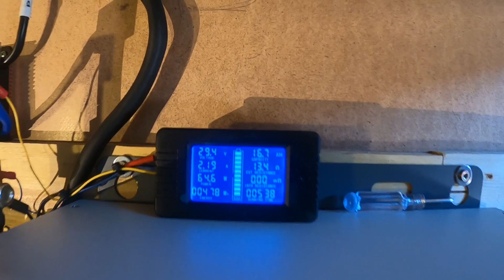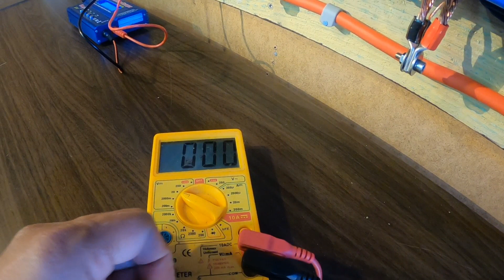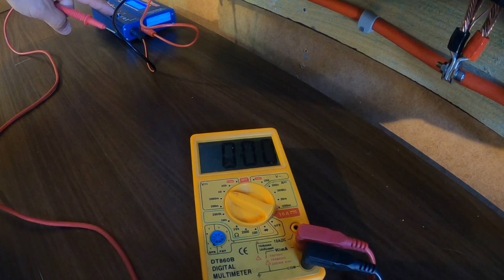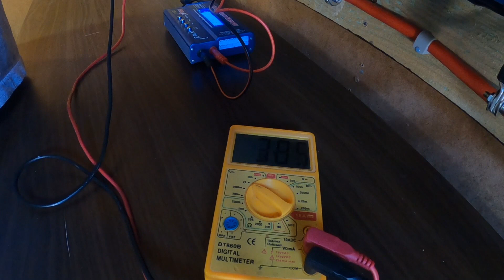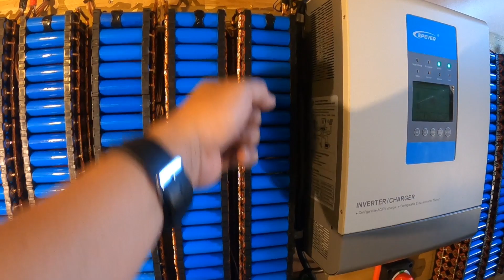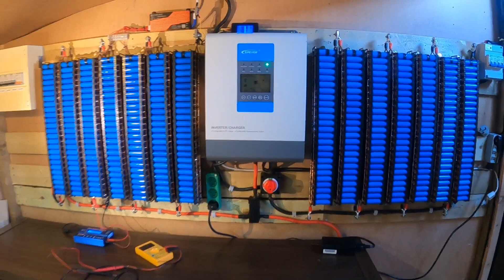BMS 7S 100A 24V Unboxing, Installed Vlog - DIY 18650 Powerwall Closer Look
May kasabihang " kapag may tiyaga ay may sinigang, este.. nilaga pala" hehe. Kay tagal kong hinintay etong bms at akala ko ay sumabit na sa corona. At eto na nga!
Kaya lang, sa unang tingin sa cable neto, ay kakayanin ba ang 100a current? At nagana ba eto? Bakit over v. ang isa sa mga pack ko? Hmm... Panoorin hanggang sa matapos.

God bless. 🙏

Here's the specs of this BMS;
Charging current in amps: 50A
Overcharge Protection: 4.25±0.05V
Delay Time: 1 sec.
Overcharge Release: 4.15±0.05V
Balance Voltage: 4:18V
Balance Release: 4:18V
Balancing Current: 30±5mA
Overdischarge Protection: 2.7±0.1V
Overdischarge Delay: 1 sec.
Overdischarge Release: 3.0±0.1V
Overcurrent Delay: 1 msec.
Consumption: 20uA

Ebay.com: 7s 24V 100A
Amazon.com: 4s 12V 120A (walang available na 7s)

  COMMUNITY:
1.
2.  Lithium Power Philippines FB Group